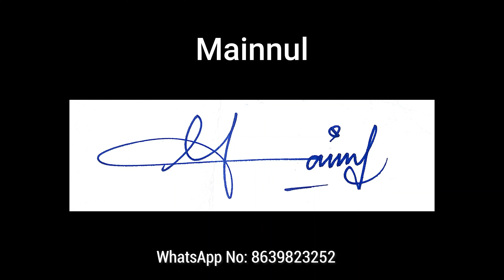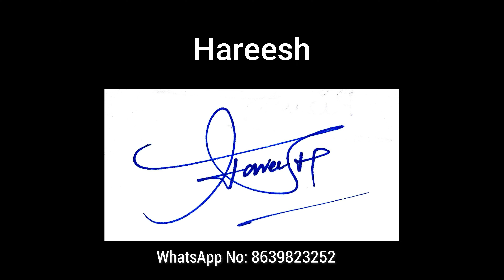Signature images ✅+91 8639823252 WhatsApp | Signature Style Of My Name [Part-2]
Signature Images | Signature Designs | Online Signatures | Signature Style Of My Name | Part - 2

Paid Service
You get your name signature in different styles.